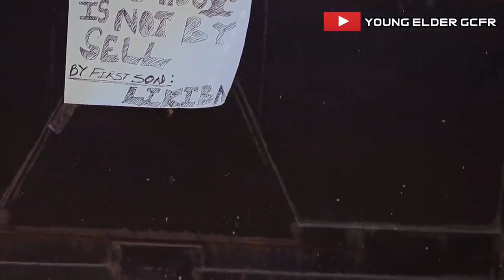Troublesome Likiba and Ago